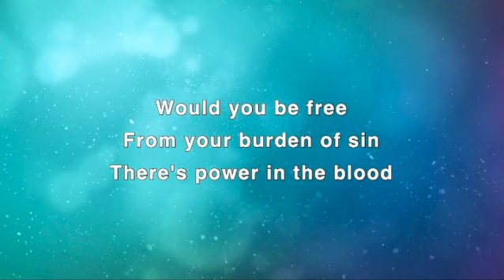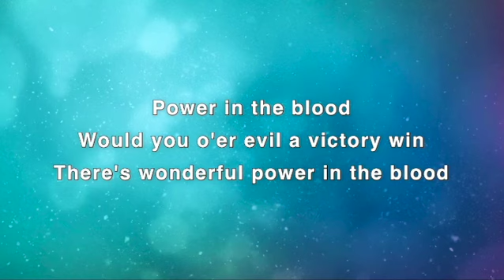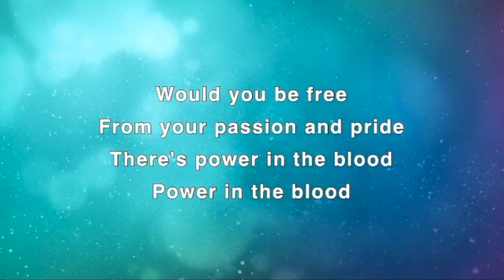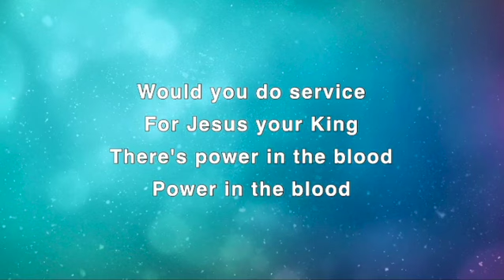Samson Falls in Love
Sunday PM Service | Pastor Cody Mansfield
Sunday Night Sermon Series on Samson